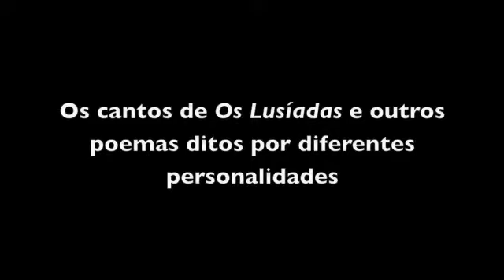Canto V, 48/61 - Laborinho Lúcio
Leitura Os Lusíadas e poemas de Camões
Centro Cultural de Belém | Sala Fernando Pessoa
Comemoração do Dia da Poesia, 22 de Março de 2009